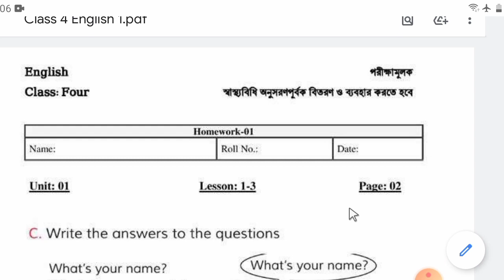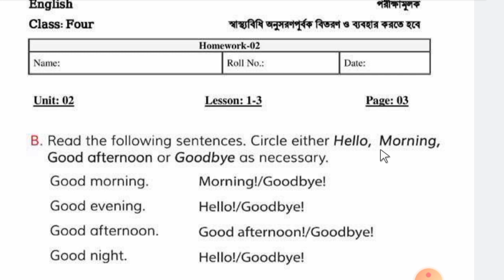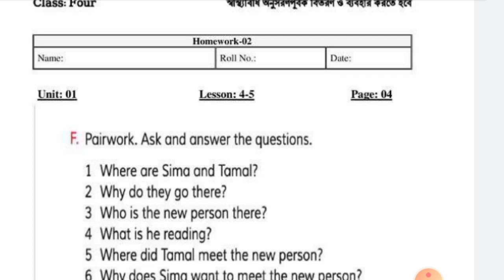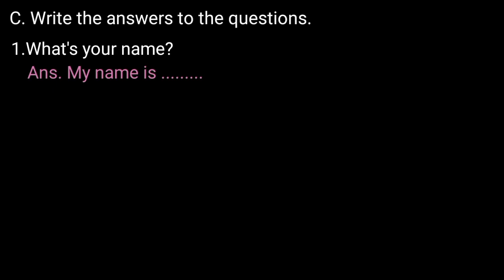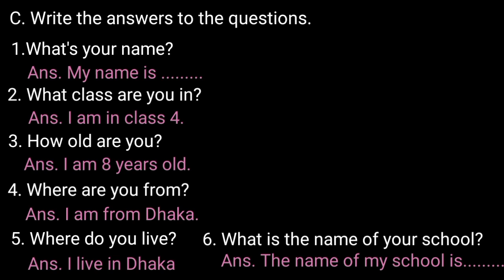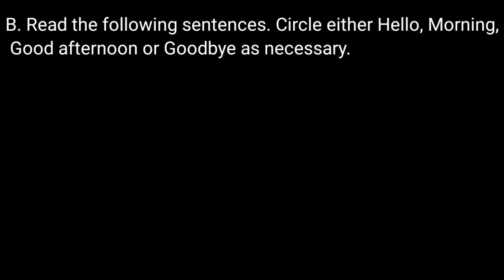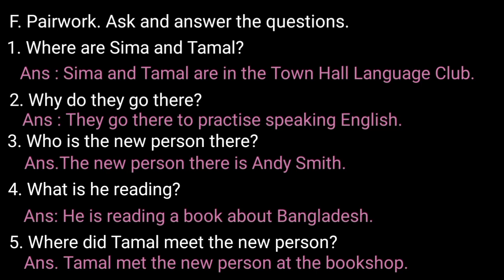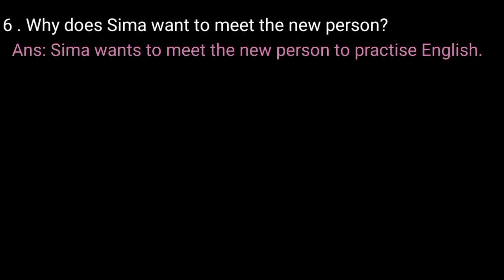class 4 assignment ll চতুর্থ শ্রেণীর এসাইনমেন্ট প্রথম সপ্তাহ বিষয় ইংরেজি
class 4 assignment bangladesh and global
class 4 assignment bd
চতুর্থ শ্রেণীর অ্যাসাইনমেন্ট প্রথম সপ্তাহ বিষয় ইংরেজি

So guys if you enjoy this video then don't forget hit the like button, if you face any problem then just let me know that in the comment section below and subscribe our channel for more future video